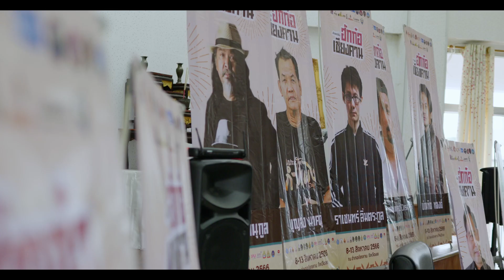ฮักก๋อเชียงคาน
Lumix ร่วมสนับสนุนกิจกรรม "ฮักก๋อเชียงคาน" สัมมนาเชิงปฏิบัติการ ด้านการผลิตภาพยนตร์สั้นจากศิลปะ และวัฒนธรรมสองฝั่งโขง ครั้งที่ 7
กิจกรรมค่ายหนังสั้นที่เล่าถึงความหมายของชุมชนที่ไป ซึ่งจัดขึ้นที่ อ.เชียงคาน จ.เลย ตั้งแต่วันที่ 8-12 ส.ค 66

ติดตามวีดีโอ ภาพ ข่าวสาร และ Tips&Tricks จาก Lumix Thailand ได้ทาง